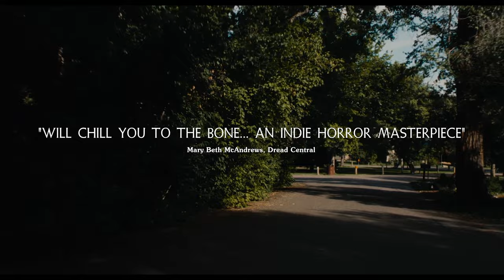Soft Liquid Center - Official Trailer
Directed by: Perry Home Video

Starring: Steph Holmbo, Paul Michel, Alex Palkovic, Mercedez Prince Davis, Michael Isaacs, Andy Hamilton, Davidia Turner, Brenda, Nat Gove, Tom Gleason, Rachel Turner

Synopsis: Steph, a newly single woman on the cusp of a better life, finds herself in a dangerous and peculiar situation not of her making. As she begins to unravel the mysteries of her predicament, she grapples with a controlling, manipulative force hellbent on her undoing in this unique and unorthodox tale of loneliness, haunting, and abuse.

About Us: Gravitas Ventures is a worldwide film distributor & collaborator with thousands of independent artists. Past films include: Mack & Rita, The King's Daughter, The Secret: Dare to Dream, Our Friend, Queen Bees, Vanguard, Shortcut, The Killing of Kenneth Chamberlain, Finding Kendrick Johnson, Looks That Kill, Sound City, Armstrong, Above The Shadows, The River and the Wall, and many more.